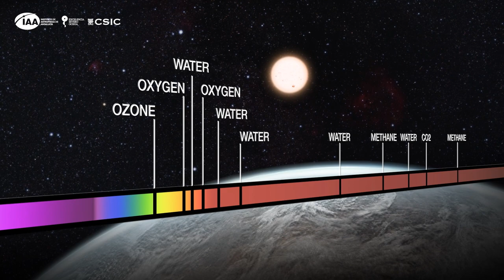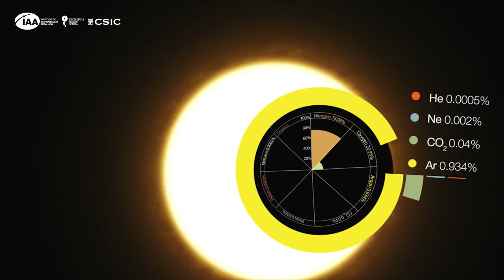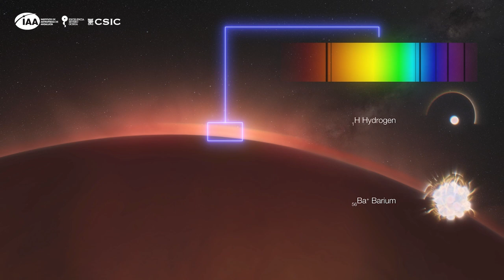Dr. Itziar de Gregorio-Monsalvo (ESO) - "Formación estelar y planetaria"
Entrevista realizada a Itziar de Gregorio-Monsalvo (ESO) durante el Congreso Severo Ochoa - IAA, celebrado en Granada, en el que participó en la sesión de debate “Addressing key astrophysical questions on the Star formation in the Milky Way and the Local Universe"

Itziar de Gregorio-Monsalvo es la Jefa de la Oficina de Ciencia de ESO Chile desde noviembre de 2018. Antes fue Jefa del grupo de Gestión del Programa ALMA. Hizo su doctorado en el Instituto Nacional de Tecnología Aeroespacial de España, utilizando las antenas de la Red de Espacio Profundo de la NASA para establecer observaciones de radioastronomía y realizar estudios de formación estelar en longitudes de onda centimétricas. Se unió a ESO en 2006 como miembro de ESO ALMA con funciones en el telescopio APEX, la Instalación de Pruebas de Atacama (en Socorro, Nuevo México) y las Instalaciones de Apoyo a las Operaciones cerca de San Pedro de Atacama. Se convirtió en miembro de la facultad de ESO en 2010, trabajando como astrónoma de operaciones científicas de ALMA.

Sus principales actividades de investigación se centran en la formación estelar y planetaria, en particular:

 - Formación de estrellas, planetas y enanas marrones
 - Formación y evolución de los discos protoplanetarios
 - Chorros y salidas moleculares
 - Másers astrofísicos
 - Astronomía centimétrica, milimétrica y submilimétrica: interferometría y técnicas de plato único

Entrevista
 - Manuel González
 - Celia Navas

Montaje
 - Celia Navas